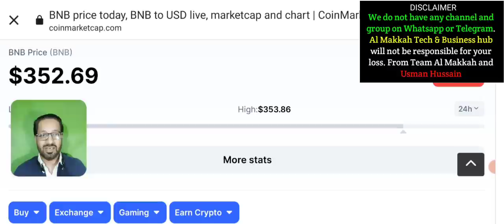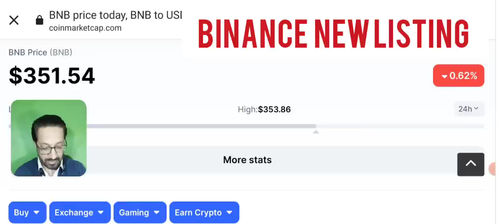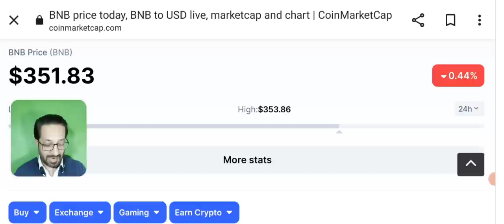Binance Launch New Listing Coin - How To Earn From HFT binance (latest update & News)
Binance Launching New Listing Coin Tomorrow how you can Earn From hft coin that is going to be listed on binance in innovation zone. How to Buy New Listing Coin before Launch on Binance? We have shared this before about binance Launchpool of HFT hashflow token 👇

BINANCE LAUNCHPOOL TUTORIAL EXPLAINED IN VERY EASY WAY iIN ABOVE VIDEO.
and the way you can farm crypto with BNB staking.

🔴 Table of contents:

00:00 : intro
01:53 : BINANCE NEW LISTING COIN
05:20 : HOW TO EARN FROM BINANCE
07:45 : bianance Launchpool HFT hashflow token
09:10 : Outro

🔴🔴🔴Popular Uploads 🔴🔴🔴

_____________________________/SOCIAL LINKS\___________________________________